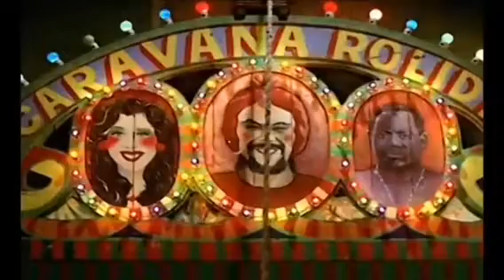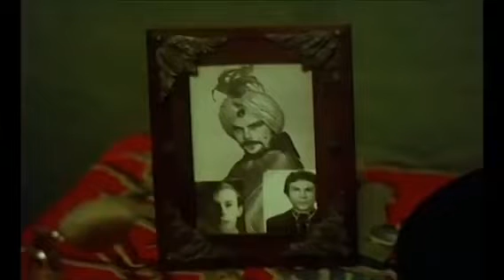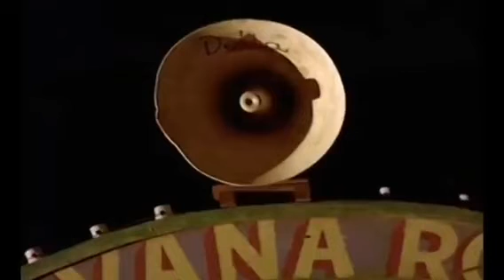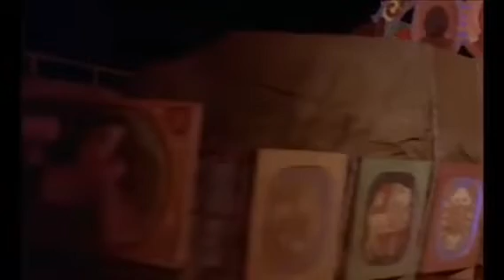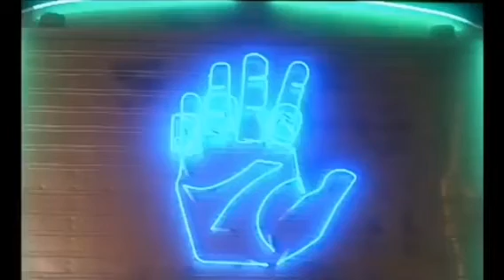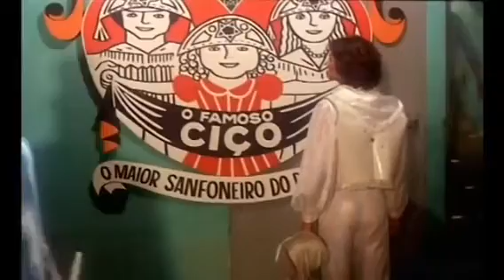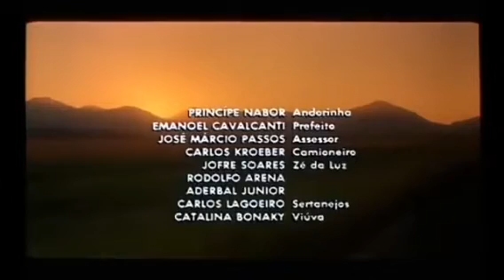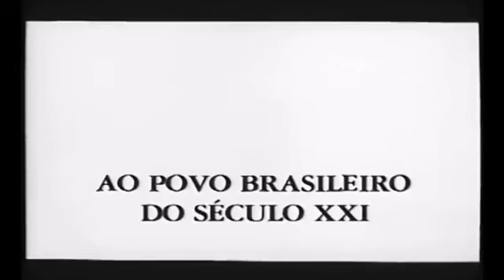Bye bye Brasil (1979). Filme nacional completo.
Salomé, Lorde Cigano e Andorinha são três artistas mambembes que cruzam o país com a Caravana Rolidei, fazendo espetáculos para o setor mais humilde da população brasileira e que ainda não tem acesso à televisão. A eles se juntam o acordeonista Ciço e sua esposa, Dasdô, com os quais a Caravana cruza a Amazônia pela rodovia Transamazônica até chegar a Altamira.